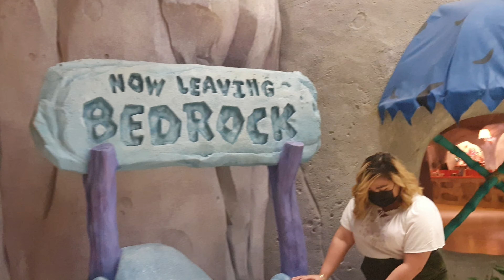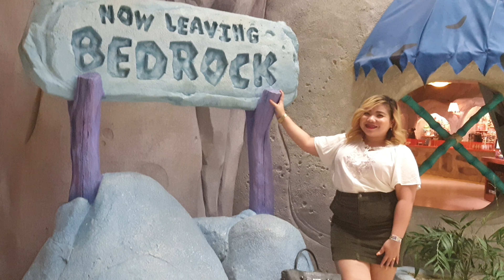WARNER BROS, ABU DHABI ADVENTURES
Want to have an unforgettable and wonderful experience?

Visit Warner Bros. in Yas Island, Abu Dhabi. It is a fun filled experience with mascots, rides and the place itself is a wonder.
Do not miss out to ride in everything. Our personal favorite was the GREEN LANTERN. It has the amazing sound and 3D effects. Your mind will be tricked and emerge yourself in space.
The Tom and Jerry house was a surprise. It was unexpected of all the rides we had.
I won't spoil you for that hahha! That was so much fun!